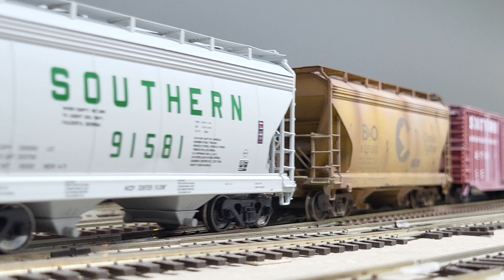SCL and NS Yard Meet